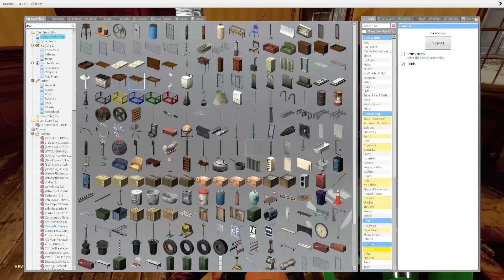WILD WEST ZOMBIE APOCALYPSE!? - Garry's Mod Gameplay - Gmod Zombie Base Building Roleplay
Wild West Zombie Apocalypse in Garry's Mod Gameplay!

Stuck in a Gmod Wild West Zombie Apocalypse! Base building against Zombies. This is Garry's Mod Sandbox roleplay where we build a base against wild west Zombies!

If you're not too great at construction - don't worry! You can place a variety of characters But if you want to do more, we have the means. Good for funny moments!"